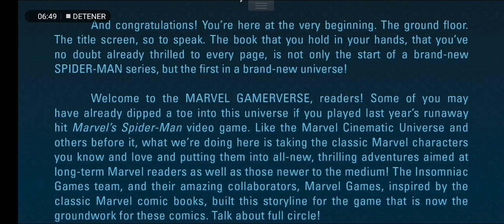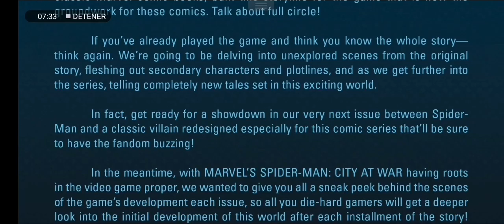Spider-man: City At War #1